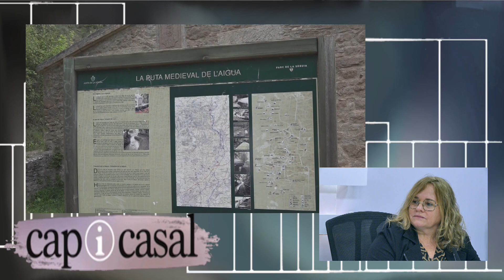L'alcaldessa de Balsareny ens explica els principals reptes del municipi per als propers anys